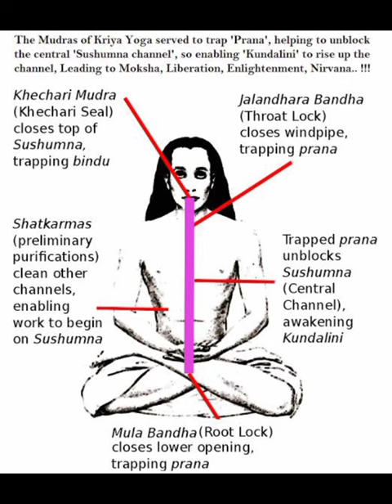Mahavathar Babaji..... Kriyayoga.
mahavathar babaji... creator of kriyayoga There are no historical records relating to the birth and life of Mahavatar Babaji. Paramahansa Yogananda has written in Autobiography of a Yogi that the deathless avatar has resided for untold years in the remote Himalayan regions of India, revealing himself only rarely to a blessed few.

It is Mahavatar Babaji who revived in this age the lost scientific meditation technique of Kriya Yoga. In bestowing Kriya initiation on his disciple Lahiri Mahasaya, Babaji said, “The Kriya Yoga that I am giving to the world through you in this nineteenth century is a revival of the same science that Krishna gave millenniums ago to Arjuna; and that was later known to Patanjali and Christ, and to St. John, St. Paul, and other disciples.